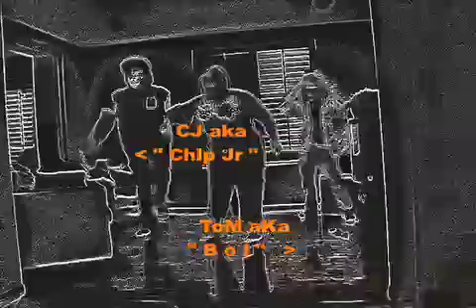Jockin Jay-Z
"Money"  "Grown ass Man" " Krink" BOI and Chip Jr.  Dancing To Jockin' Jay-Z - Tighttttttttt